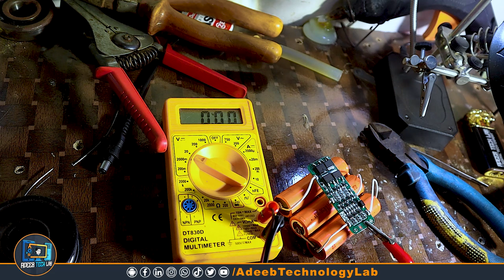Make Your Own WiFi Router UPS for Uninterrupted Internet Connection (2024)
Download📥LINK👉

Learn how to make your own WiFi router UPS at home step by step in this tutorial. Say goodbye to interruptions in your internet connection during power outages with this simple and cost-effective DIY solution. Keep your devices connected and stay online effortlessly with this handy WiFi router UPS setup. Watch now and never worry about losing internet connectivity again!